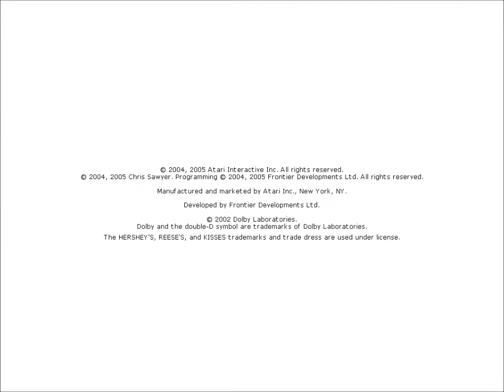Opa spielt Rollercoaster Tycoon III - 0 Vorbemerkungen und Umfrage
Im April 2013 habe ich eine Umfrage gemacht. Was soll ich für und mit Euch spielen? Hier das aktuelle Ergebnis (Ende Juni 2013)

RCT 98 = 74%
Afterworld 27 = 21%
Runes of Magic 7 = 5%
Summe 132

Also spielen wir als erstes Rollercoaster Tycoon.
Afterworld sehe ich dann für etwas später im Jahr vor.

Ich stelle kurz die Möglichkeiten vor, die das Spiel bietet. Man kann eine Karriere spielen, ein selbst entwickeltes Szenario mit selbst festgelegter Schwierigkeit spielen oder in der Sandkiste ohne Geldsorgen einfach vor sich hin bauen.

Ich werde entweder ein selbst entwickeltes Szenario oder den Sandkasten mit euch spielen. Und deshalb frage ich Euch jetzt: Was wollt Ihr?

Beim Szenario kann es natürlich etwas zäh vorangehen, weil vielleicht das, was man bauen möchte noch nicht erforscht wurde. Beim Sandkasten geht alles etwas zügiger, man baut auf Schönheit und schaut, wie die Besucher den Park annehmen.

Hier habe ich den Daumen für die Antwortbewertung mal aktiviert. Macht einfach den Daumen für die entsprechende Antwort hoch.

Ich schaue mir das ein paar Tage an, vielleicht eine Woche, und dann legen wir los.